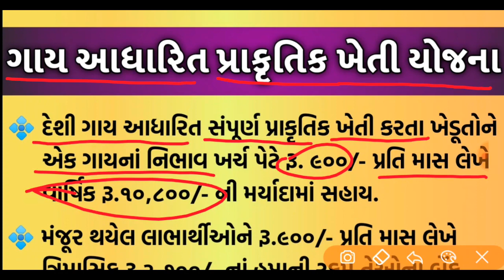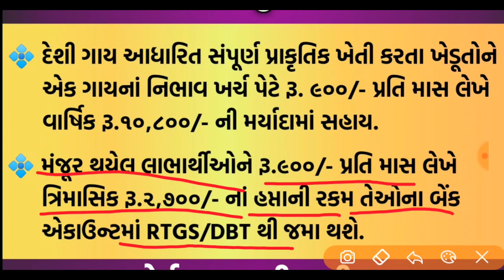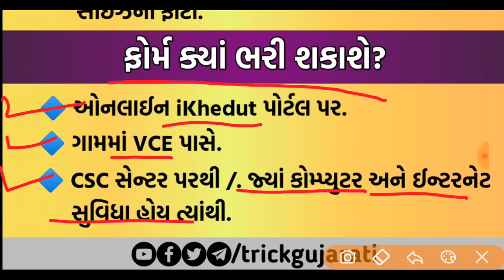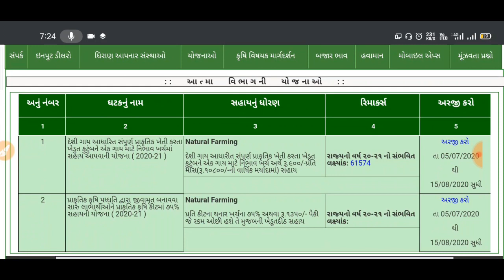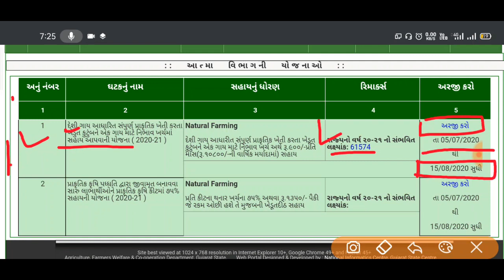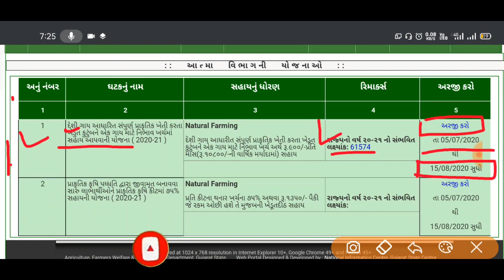ગાય આઘારિત પ્રાકૃતિક ખેતી યોજના || દર મહિને રૂ ૯૦૦ ની સહાય માટે ફોર્મ ભરવાનું શરૂ || iKhedut Portal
મિત્રો આ વિડયોમાં ગાય આઘારિત પ્રાકૃતિક ખેતી યોજનામાં દર મહિને રૂ ૯૦૦ ની સહાય માટે ફોર્મ ભરવાનું શરૂ થઈ ગયેલ છે તેેની માહિતી આપવામાં આવી છે.